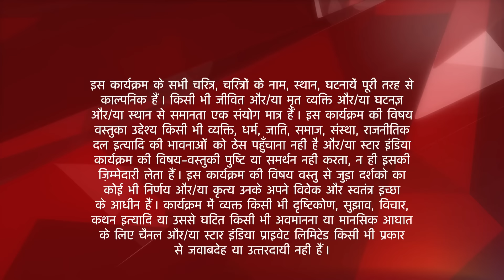Saath Nibhaana Saathiya | साथ निभाना साथिया | Rashi ne kiya Gopi ke saath misbehave!